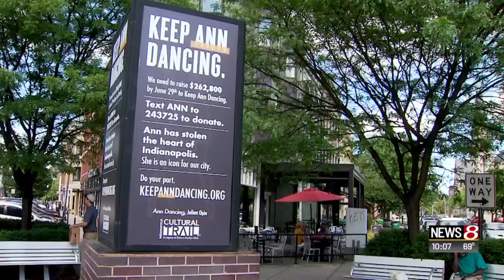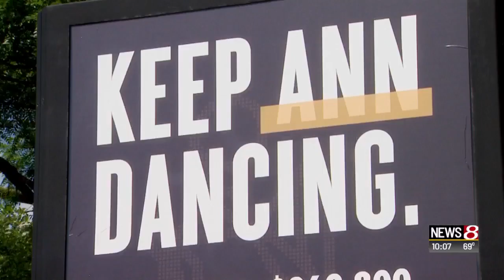Indy residents hope to see 'Ann Dancing' again in the near future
Jenny Dreasler | News 8 at 10